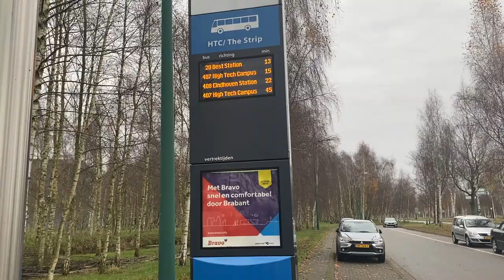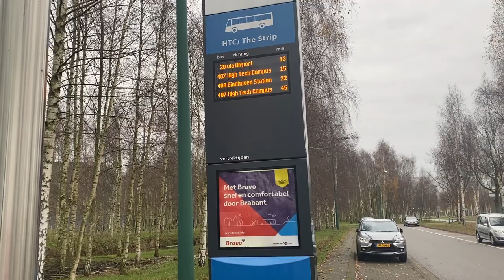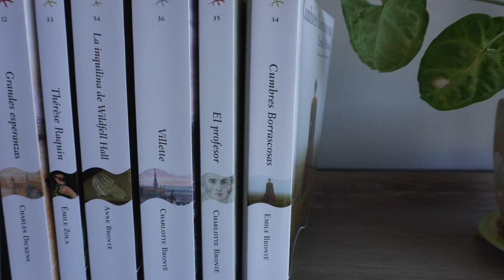Un día en EINDHOVEN - Países Bajos 🇳🇱 | Vlog #2